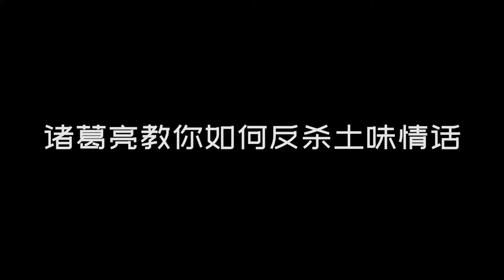王者萌世界：诸葛亮土味情话大反杀，妲己大乔无言以对，太厉害了【黑猫玩游戏】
诸葛亮教你如何反杀土味情话，现场教学。
《兴风破浪的求生者》《送儿子上学》《小恐龙》《王者别闹》搞怪黑猫！
一个专注于王者荣耀和迷你世界的大侦探
黑猫玩游戏 kuroneko 王者动画 本频道制作的所有视频都符合平台的使用政策，没有任何违规行为。